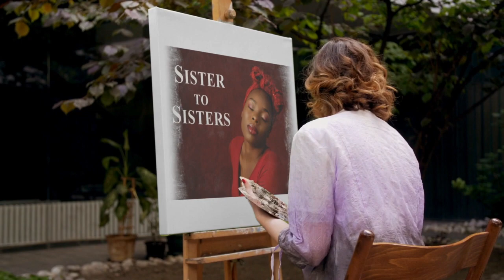Sister To Sisters: Week 3 "Survivor"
Welcome to our "Sister To Sisters" Health Weekly Seminar! Tune In As We Continue Our Month Seminar and this Month we are focusing on Women's Ministry and it is entitled "Sister To Sisters". Be blessed as we discuss it.

Now this is not just a one week seminar, every Thursday at 7:30 PM.

and go to the "Monthly Seminar" page to find the link.